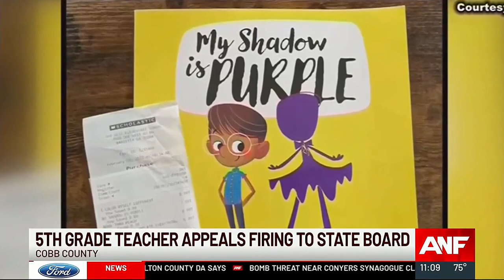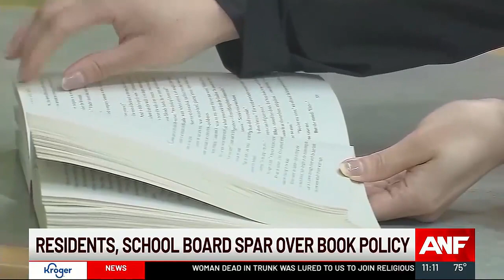‘It was barbaric;' Cobb County School Board meeting gets physical outside, emotional inside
Much of the unrest at the meeting was stirred up because of what happened before the meeting.